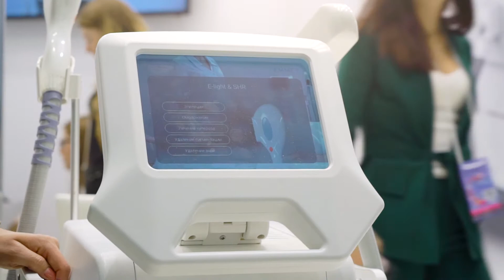Beautylife SHR Emmet Выставка InterCHARM 2019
Широкий спектр услуг по производству видео для частных лиц, организаций и предприятий.